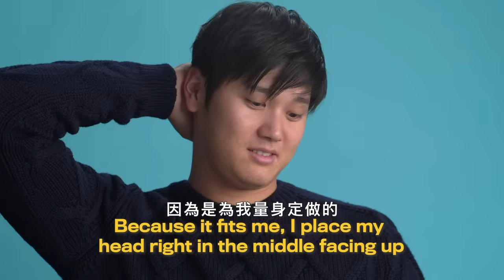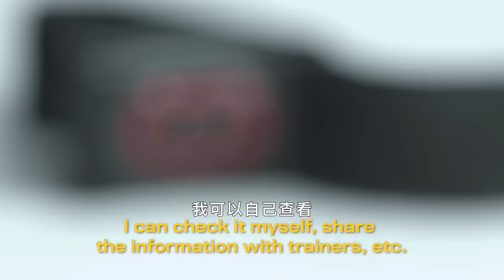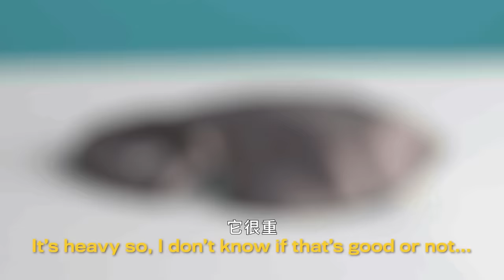大谷翔平拿下本屆經典賽MVP！分享「為棒球而生」的隨身10樣私物 ｜明星的10件私物｜GQ Taiwan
明星10件私物不定期更新！訂閱GQ不錯過
洛杉磯天使隊的投手大谷翔平來介紹他的10樣必需物品。 從他的 iPad 和為頭部定制的枕頭，到他自己的個人冰敷機和硬楓木球棒，這些都是大谷的十大必備品。